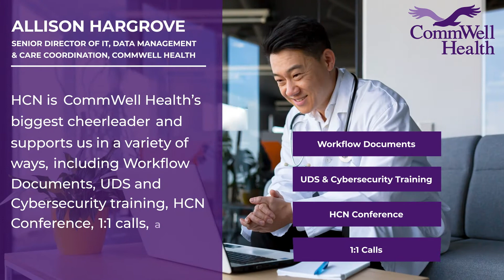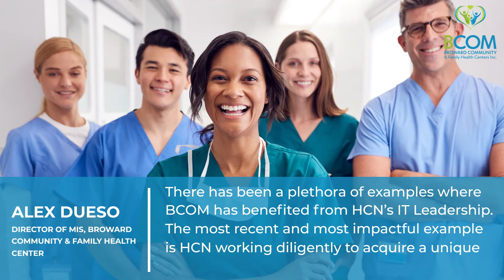Health Center Testimonials